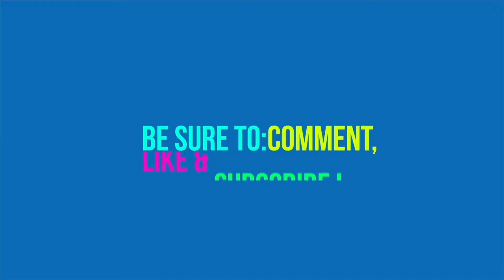CAN'T BELIEVE WHAT WE FOUND ON THIS BEACH!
WE LOVE YOU GUYS!😊🥰
                                                -J&NFAMILY

-SHOUTOUT TO ROE FOR INTRO AND OUTRO!!
-CHRISTOPHER CRANE SONG  AMAZING MISS (go like his page on facebook)

––– ♪♫ Artists' Links ♫♪ –––

Category
People & Blogs